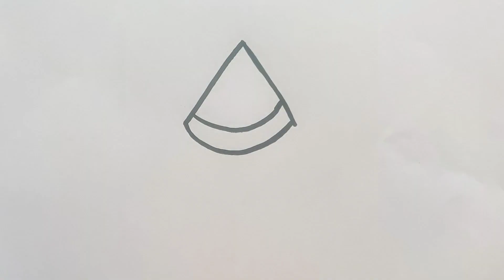Watermelon Ice Cream Drawing, Painting and Coloring For Kids & Toddlers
Ice Cream Drawing easy || How to draw ice cream Drawing easy step by step drawing for beginners.
(11) Ice cream drawing kaise banate hain with colour
(12) easy Drawing ice crem
(13) Simple ice cream drawing kaise banate hain